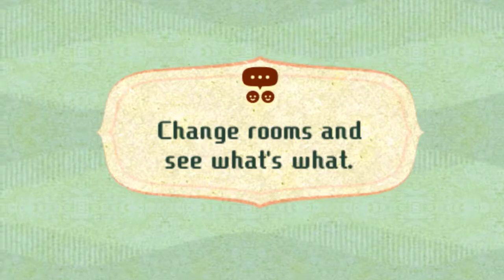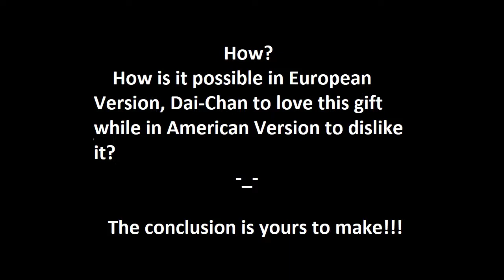Miitopia 3ds - The same gift event in both versions (Me and Daiyousei)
When I gave the same gift in my best friend Daiyousei in both versions of Miitopia!
See her reaction in both versions!

(Btw, the dialogue is alittle different in both versions!)
Also, me and Daiyousei have kind personality and this is our first gift event in both versions!